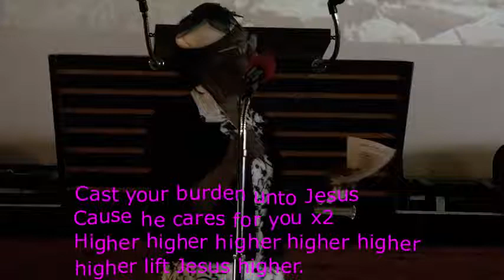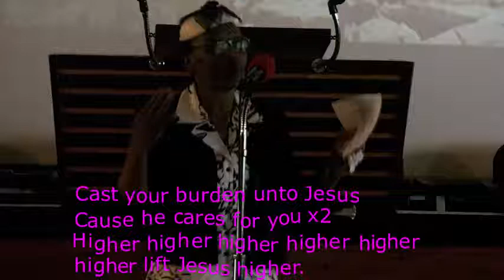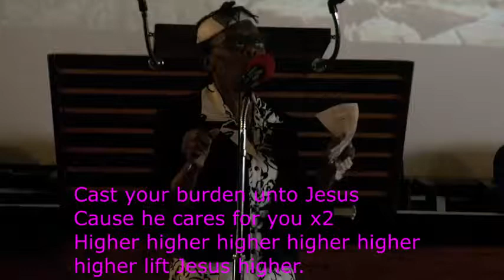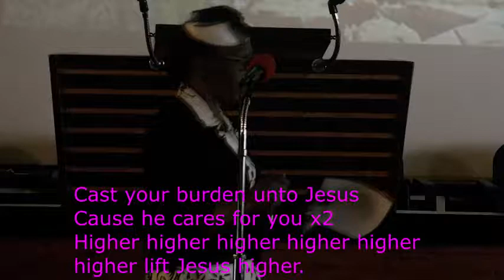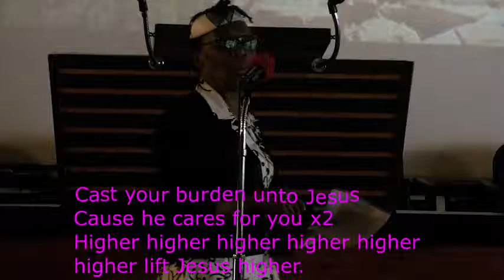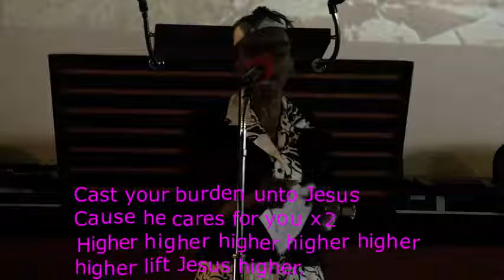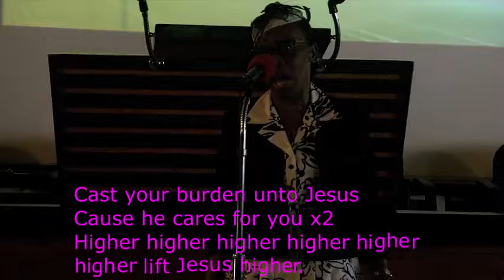Cast your burden unto Jesus (PLEASE LIKE, SHARE & SUBSCRIBE TODAY) Gospel singing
Cast your burden unto Jesus